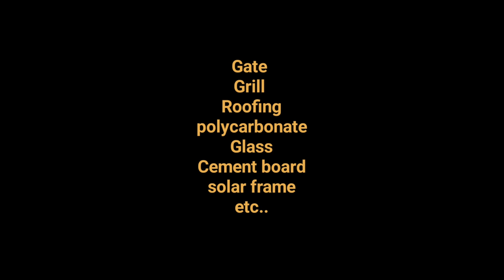Roofing Frame work in Malayalam All details.Roofing structure work.Truss work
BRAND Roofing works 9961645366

 വീടിന്റെ മുകളിൽ റൂഫിംഗ് വർക് ചെയ്യുന്ന രീതിയാണ് ഫ്രെയിം വർക്കിന്റെ എല്ലാ കാര്യങ്ങളും ആദ്യം മുതൽ പറയുന്നുണ്ട്. വീടിന്റെ ലൈഫ് കൂട്ടാൻ ഷീറ്റ് വർക് ചെയ്യുന്നതിലൂടെ സാധിക്കും
ലീക്ക് ഉള്ളവീടുകൾക്കും ഷീറ്റ് ഇടേണ്ടതു അത്യാവശ്യം ആണ്...
ഉപഭോക്താകളുടെ ബഡ്ജറ്റിന് അനുസരിച്ചുള്ള വർക്കുകൾ ആണ് ഞങ്ങൾ ചെയ്തു കൊടുക്കുന്നത് .ഏതു തരം റൂഫിംഗ് .ഗേറ്റ് .ഗ്രിൽ.shingles etc...വർക്കുകൾക്കും ഞങ്ങളെ ബന്ധപ്പെടാം..ph:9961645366